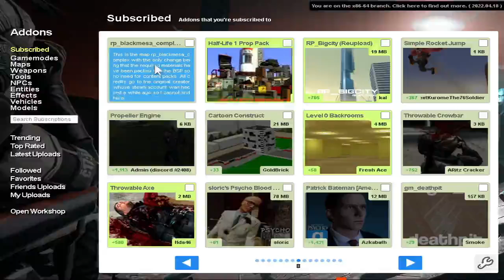the invasion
run NOW